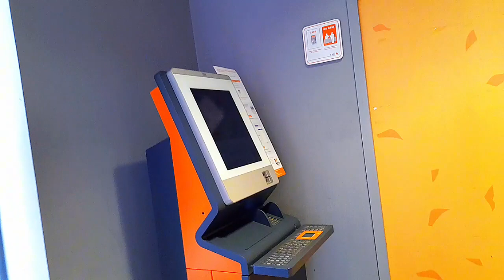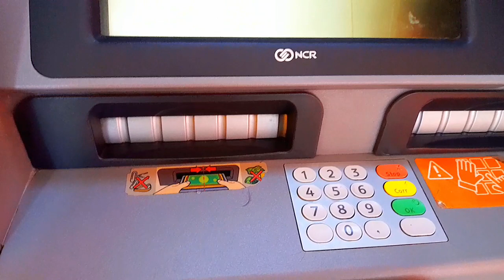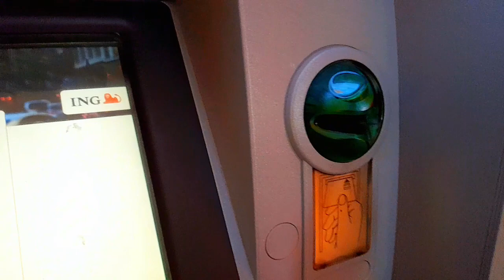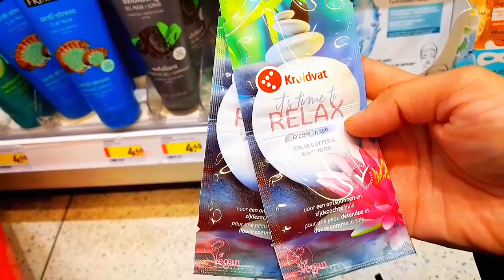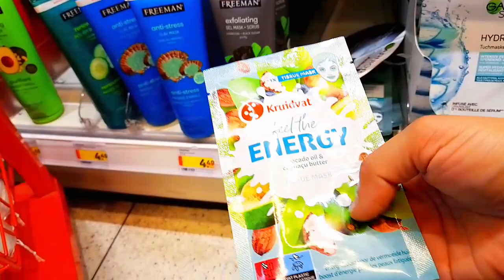Bank withdrawal |instant glow face masks |festival